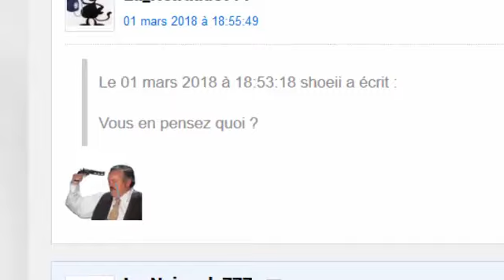LA PLS DE KATAKURI [ONE PIECE]